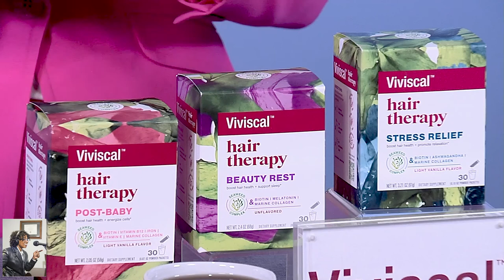Spring Beauty Products w/Emily Loftiss